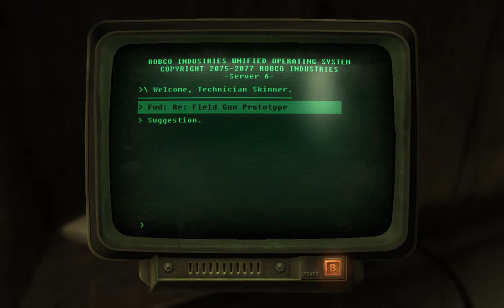DLC - Part 7 - Old World Blues - Fallout New Vegas Survival Guide - By Bell